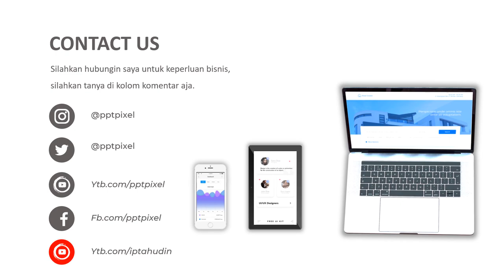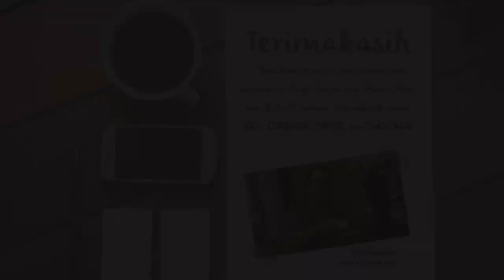Jasa Video Promosi, Video Iklan Animasi Tempat Sendok & Garpu dan Peralatan Makan & Minum Lainnya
Jasa Video Promosi, Video Iklan Animasi Tempat Sendok & Garpu dan Peralatan Makan & Minum Lainnya. Seiring dengan berkembangannya teknologi dan multimedia, metode pemasaran yang efektif dan efisien juga mengalami perubahan. Harus diakui bahwa pemasaran berbasis digital menjadi alternatif pilihan yang sangat efektif.